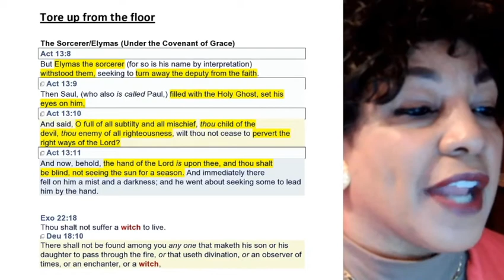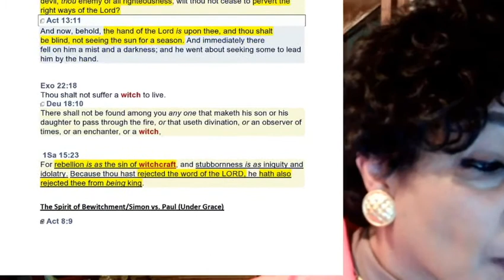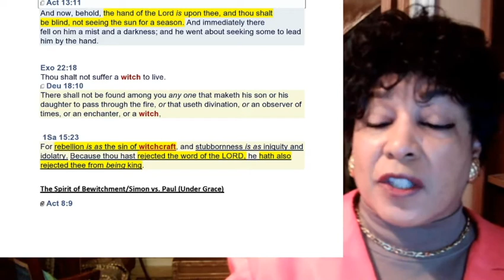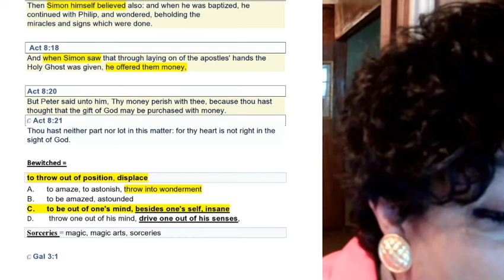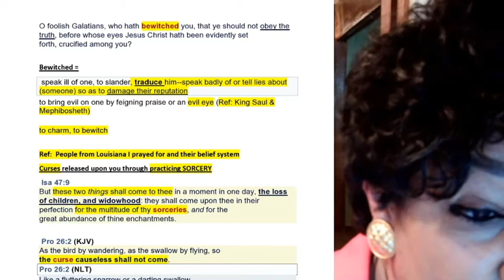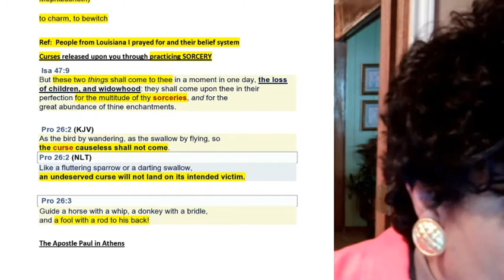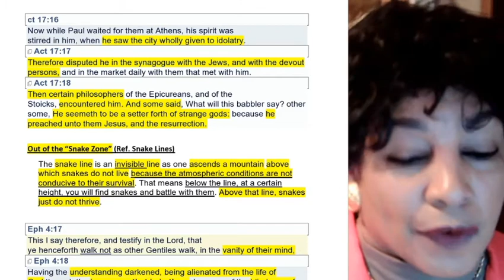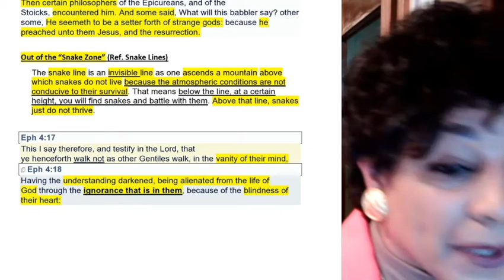Song: The Blood Will Never Lose It's Power Teaching: Tore Up From the Floor Up